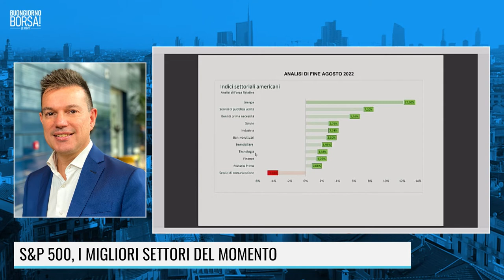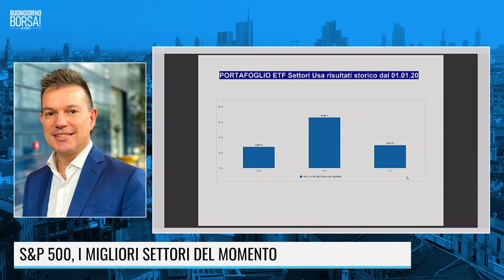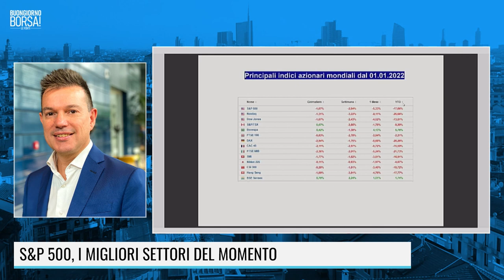S&P 500, I MIGLIORI SETTORI DEL MOMENTO